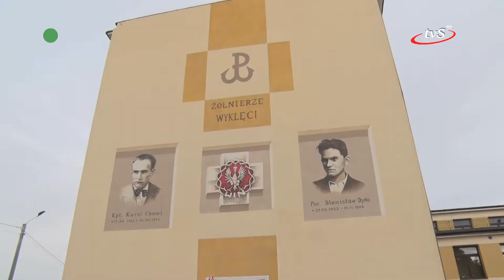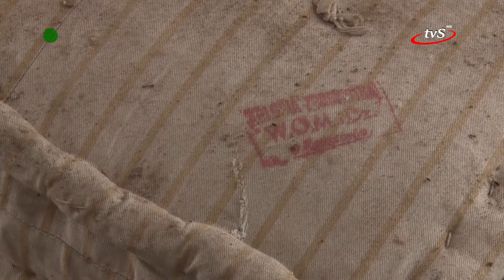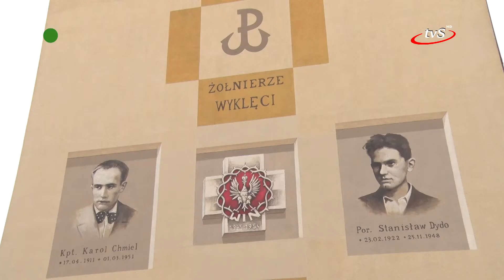Kpt. Karol Chmiel upamiętniony na muralu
Kpt. Karol Chmiel ps. „GROM” ur. w Zagorzycach, oficer WP i AK, jeden z członków IV Zarządu Zrzeszenia „Wolność i Niezawisłość” jest jednym z upamiętnionych na muralu poświęconym „Żołnierzom Wyklętym” z powiatu ropczycko-sędziszowskiego, który 14 września został odsłonięty w Ropczycach.